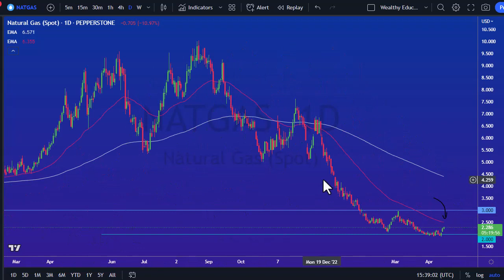Trade Natural Gas With the Help of Technical Indicators | Natural Gas Forecast April 19, 2023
DailyForex experts provide every day the most updated Natural Gas technical analysis.